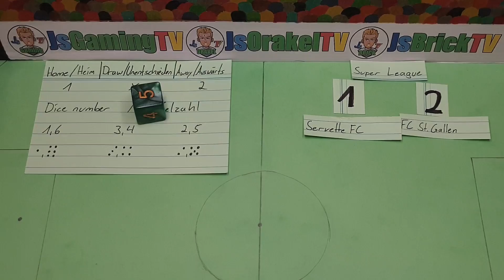SUPER LEAGUE [6. Matchday / 6. Spieltag] Dice oracle / Würfelorakel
Hello football fans

I present you a dice oracle for the 6. matchday of the Super League.

Think about the thumbs up and the subscription.

You are also welcome to comment with your tips or write suggestions for improvement.

Have fun watching and have a nice day.

This oracle is only for fun and amusement and does not represent true predictions.
The results shown in these oracles do not have to occur and can deviate completely from the true end result of the games.

Hallo Fußballfreunde

Ich präsentiere euch hier ein Würfelorakel für den 6. Spieltag der Super League.

Kommentiert auch gerne mit euren Tipps oder schreibt gerne Verbesserungsvorschläge.

Viel Spaß beim zuschauen und habt noch einen schönen Tag.

Dieses Orakel dient ausschließlich dem Spaß an der Sache und der Belustigung und stellt keine wahren Vorraussagen dar.
Die in diesen Orakeln gezeigten Ergebnisse müssen nicht so eintreten und können vom wahren Endergebnis der Partien komplett abweichen.